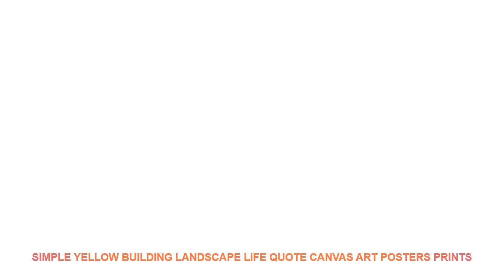Simple Yellow Building Landscape Life Quote Canvas Art Posters Prints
Type : Canvas Printings
Subjects : Landscape
Frame mode : Unframed
Material : Canvas
Style : Modern
Frame : No
Medium : Waterproof Ink
Support Base : Canvas
Form : Single
Technics : Spray Painting
Model Number : R00098
Shape : Vertical Rectangle
Original : No
Brand Name : LISM
Calligraphy painting : Canvas Painting
minion painting : wedding decoration
living room decoration : abstract painting
home decor : canvas painting
coloring painting by numbers : drawing painting by numbers
wall art picture : home decoration
Painting Technic : diy painting by numbers

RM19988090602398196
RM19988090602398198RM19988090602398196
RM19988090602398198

Similar Product
New 220V Marshmallow making machine Electric Cotton Candy Machine Sugar Cotton Candy Maker Party Diy Red
New Condition and Candy Application marshmallow making machine
new type intelligent smart cotton candy making machine popcorn cotton candy marshmallow maker labor saving
Popular Type New Design Cotton Candy Make Machine Mini Marshmallow Machine Cotton Candy Floss Machine
Commercial Use stainless steel Electric New Luxury DIY Cotton Candy Machine art Candy marshmallow spun sugar
smart operation marshmallow making machine marshmallow machine for new type with great popularity
New Condition Good Price Marshmallow Machine Marshmallow Making Machine Mini Small Type Marshmallow Maker For Children
New type of China professional automatic Marshmallow machine cotton candy making machine with the advanced technology
Mini Electric Cotton Candy Maker Marshmallow DIY Machine Portable Household Cotton Sugar Making Device Children Snack
commercial smart marshmallow making machine popcorn and cotton candy maker machine robot machine for marshmallow

Similar Product
Simple Yellow Building Landscape Life Quote Canvas Art Posters Prints Motivational Painting Nordic Wall Picture for
Black and Yellow Nordic Modern City Building Street Canvas Painting Art Posters Prints Wall Pictures for

Others House Decor Ideas Videos :
2019 Christmas Happy New Year Removable Home Vinyl Window Wall Stickers Decal Decor bathroom wall stickers for home decoration =
60X 200cm one-way perspective glass film home window stickers bedroom shade sunscreen film window glass reflective film =
Girl Bird Forest Landscape Wall Art Canvas Painting Nordic Posters And Prints Abstract Art Wall Pictures For Living Room Decor =
Vintage Home Decor Unicorn Parking Only Metal Sign PUB Home Hotel Decoration Vintage Painting Wall Poster Art 20*30 CM =